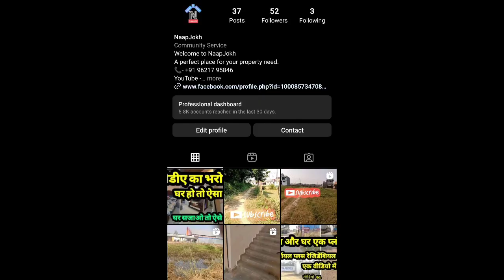Plot in gorakhpur| गोरखपुर मे सस्ता प्लाट| नौका विहार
Other queries

gorakhpur jamin ka price
Plot commercial
Pakkwa plot
Bansapti mandir
Kurmool plot
Chanakyapuram gorakhpur
Nausadh plot
Motiram adda ne jamin
चाणक्यपुरम गोरखपुर
सिकटौर प्लॉट
बनसप्ति मंदिर
नारी कला मंदिर इंटर कॉलेज
राजघाट पुलिस चौकी के पास जमीन
पक्क्वा प्लाट
गोरखपुर में दुकान के लिए जमीन
सस्ती जमीन
गोरखपुर में सस्ती जमीन
अच्छी जमीन गोरखपुर में
गायघाट गोरखपुर में प्लॉट
चिरियाघर गोरखपुर के नजदीक प्लॉट
तारामंडल से नजदीक प्लॉट
तारामंडल से नजदीक जमीन
बुद्ध विहार में प्लॉट
बुद्ध विहार में जमीन
सस्ती जमीन बुद्ध विहार में
स्पोर्ट्स कॉलेज रोड पे प्लॉट
जूही एंक्लेव में प्लॉट